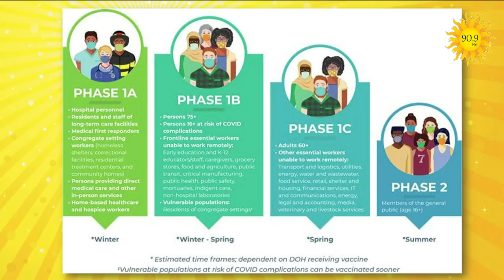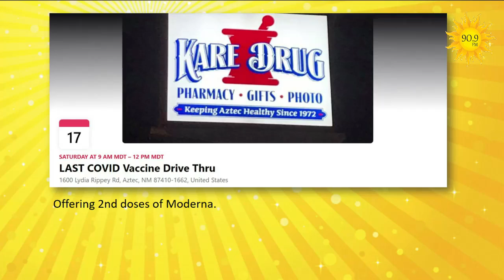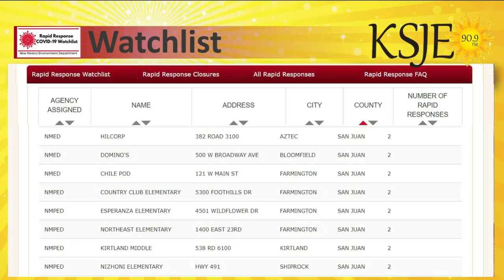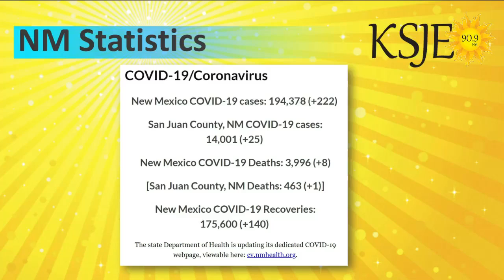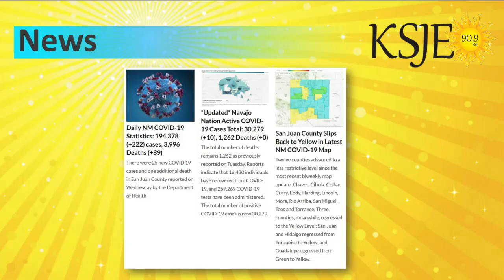COVID-19 Community Information Program: April 15, 2021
COVID-19 Community Information Program: Red-Turquoise Map, Vaccines, Assisted Living